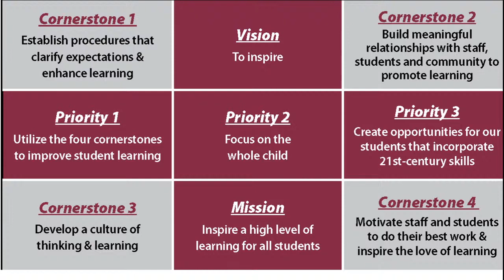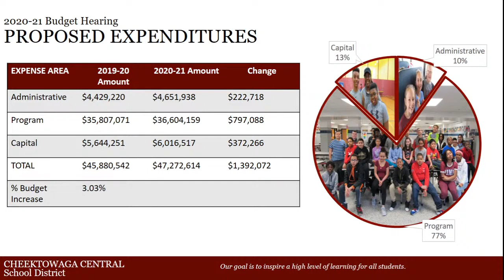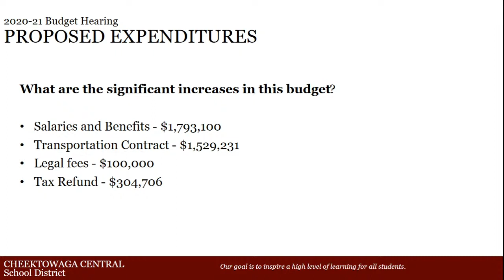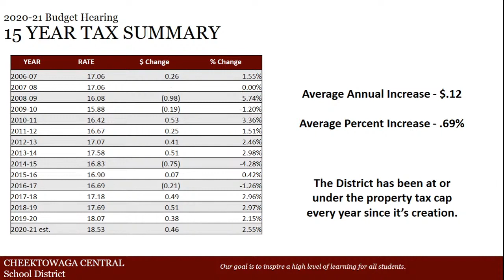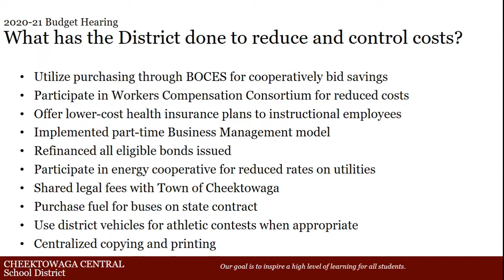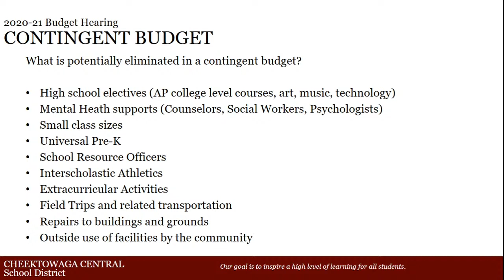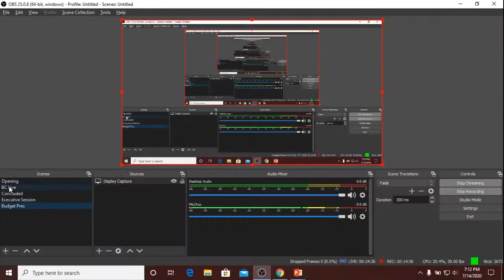CCSD Budget Hearing 7 14 20